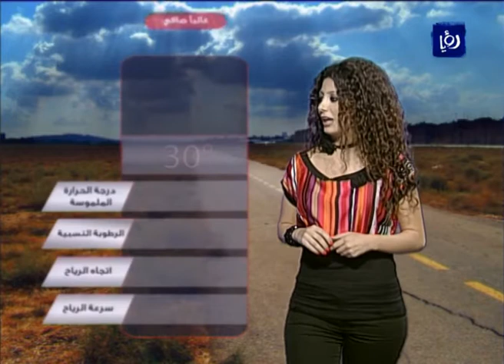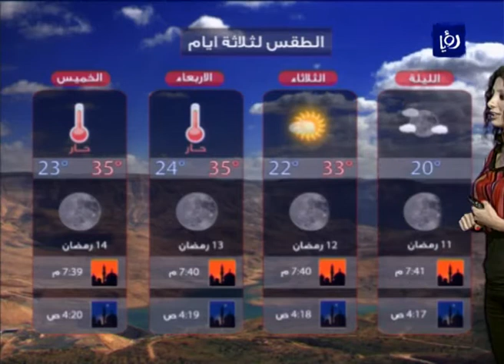النشرة الجوية الأردنية من رؤيا 2012_7_30 | Jordan Weather Forecast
النشرة الجوية التي يقدمها الزملاء محمد الشاكر , فؤاد الكرشة و أسل الربضي يومياً على فضائية رؤيا